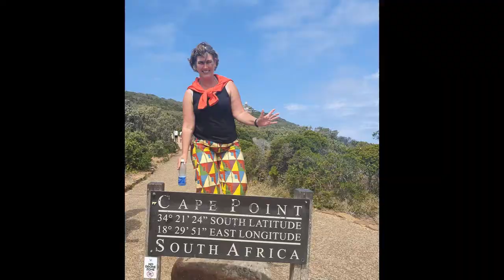schönbrunn vienna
Schloss Schönbrunn. Once the hunting grounds, this was the hunting lodge of Emperor Maximilian II. In 1612 a spring was discovered. Hence the name Schönbrunn. Since 1700 it has been a palace. After many renovations and extensions, it became the summer palace in Vienna under Maria Theresa around 1800. The palace has 1441 rooms and a huge garden. In the palace you can walk a small or large audio tour. You will pass through many rooms with still many original furniture pieces. Dining, sleeping and working rooms.
In the huge garden on a hill, Gloriette flaunts itself. A tribute to Maria Theresa and her eldest son. From there you have a beautiful view of the palace. Nowadays it is an eating house. In the garden is also Tiergarten/ Schönbrunn Zoo. It exists since 1752 and is the oldest zoo in the world. The palace is considered one of the most important sights in Austria and is on the UNESCO World Heritage List.
In this video i give 10 tips